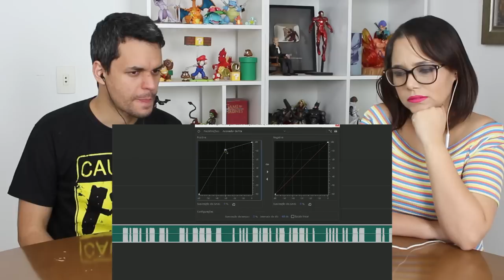REACT NAO ACREDITEM NAS MENTIRAS DELE (Cellbit)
Olá, aqui é o Kel! Hoje eu assisti o vídeo NAO ACREDITEM NAS MENTIRAS DELE do Canal Cellbit!

CAIXA POSTAL
Kelvin França
Brasilia DF
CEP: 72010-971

Músicas -